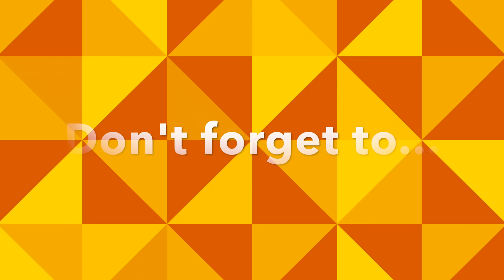BEST SCARES OF BUSHMAN PRANK COMPILATIONS! AWESOME REACTIONS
BUSHMAN PRANK: THE BEST SCARE PRANK REACTIONS COMPILATIONS! In this week's scare prank compilation, we're bringing you the best reactions of people who have been scared silly by our latest videos. From screams to laughter, these videos will have you in stitches!

Don't miss this week's scare prank compilation! In it, we're bringing you the best reactions of people who have been scared silly by our latest videos. From screams to laughter, these videos will have you in stitches! So check it out and laugh your way to better grades!

alvinhub THE SCARE PRANK REACTIONS OF BUSHMAN PRANK COMPILATIONS! AWESOME REACTIONS